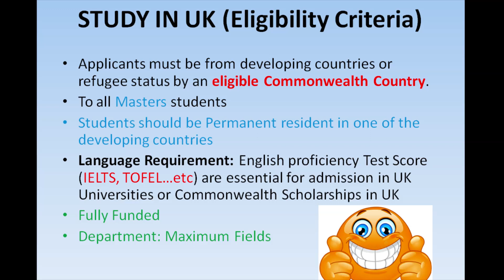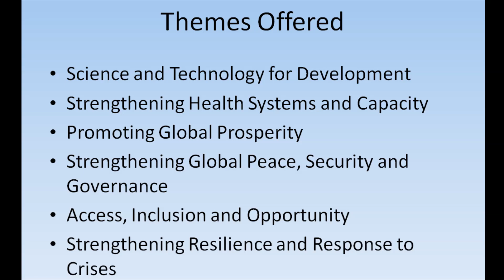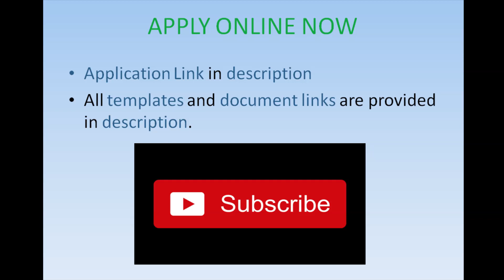Commonwealth Distance Learning Scholarships 2020 | UK | MS Degree | Short Video | How to Apply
Participating Universities and Eligible Programs (Courses)
There are multiples Master programs or courses offered under these six Themes of Commonwealth Scholarships for Distance learning Scholarships in UK
Science and technology for development

    International Animal Welfare, Ethics and Law – University of Edinburgh

Strengthening health systems and capacity

    Palliative Medicine for Healthcare Professionals – Cardiff University
    Clinical Optometry – Cardiff University
    Public Health Promotion – Leeds Beckett University
    Global Health – Liverpool School of Tropical Medicine
    Clinical Trials – London School of Tropical Medicine
    Epidemiology – London School of Tropical Medicine
    Infectious Diseases – London School of Tropical Medicine
    Public Health – London School of Tropical Medicine
    Burn Care – Queen Mary University of London
    Cancer and Clinical Oncology – Queen Mary University of London
    Cancer and Therapeutics – Queen Mary University of London
    Emergency and Resuscitation Medicine – Queen Mary University of London
    Endocrinology and Diabetes – Queen Mary University of London
    Gastroenterology – Queen Mary University of London
    Orthopaedic Trauma Science – Queen Mary University of London
    Trauma Sciences – Queen Mary University of London
    Master of Public Health – The University of Manchester
    Clinical Nutrition – University of Aberdeen
    Master of Public Health – University of Aberdeen
    MSc Infection Prevention and Control – University of Dundee
    Clinical Education – University of Edinburgh
    Global Challenges – University of Edinburgh
    Paediatric Emergency Medicine – University of Edinburgh
    Public Health – University of Edinburgh
    Master of Family Medicine – University of Edinburgh
    Surgical Sciences – University of Edinburgh
    (Masters of Surgery) in General Surgery – University of Edinburgh
    ChM (Masters of Surgery) in Trauma & Orthopaedics – University of Edinburgh
    (Masters of Surgery) in Urology – University of Edinburgh
    ChM (Masters of Surgery) in Vascular & Endovascular Surgery – University of Edinburgh
    Dementia Studies – University of Stirling
    Prosthetic & Orthotic Rehabilitation Studies – University of Strathclyde
    Prosthetic Rehabilitation Studies – University of Strathclyde
    MSc Orthotic Rehabilitation Studies – University of Strathclyde
    Rehabilitation Studies – University of Strathclyde

Promoting global prosperity

    MSc Responsible Tourism Management – Leeds Beckett University

Strengthening global peace, security and governance

    MSc International Development (Conflict, Security and Development) – University of Birmingham
    MSt in International Human Rights Law – University of Oxford

(Note: Only those who have been asked by University of Oxford can apply for their course)
Strengthening resilience and response to crises

    Environmental Management – Open University
    MSc in Risk, Crisis and Disaster Management – University of Leicester
    MA in Refugee Protection and Forced Migration Studies – University of London
    MSc Global Food Security – Food Safety – Queen’s University Belfast

Access, inclusion and opportunity

    Water Management for Development – Loughborough University
    MSc Water Engineering for Development – Loughborough University
    International Development – University of Portsmouth
    Gerontology – University of Southampton
    Global Ageing and Policy – University of Southampton
    Masters of Public Administration (International Development) – University of York

More about scholarship:

Applications for Commonwealth Distance Learning Scholarships are open for the Applicants of Developing Commonwealth Countries. Commonwealth Scholarships, Commonwealth Shared Scholarships and Commonwealth Distance Learning scholarships are very famous in the world for Fully Funded scholarships in UK (United Kingdom) for International Students from Developing Countries.